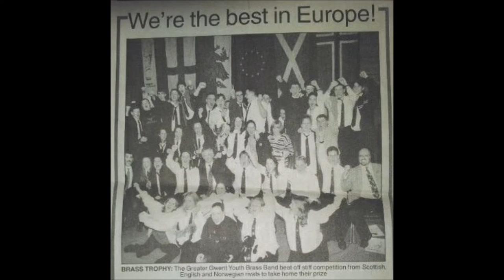Greater Gwent Youth Brass Band at the 1998 European Youth Championships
Live recording of the winning band at the 1998 European Youth Championships.

1. Fanfare and Flourishes
2. I'm Getting Sentimental Over You (soloist: Jonathan Pippen)
3. Disney Fantasy
4. Greek Dance 'Zeibekikos' (soloist: Steve Miles)
5. March Paraphrase: Men of Harlech (Rhyfelgyrch Gwyr Harlech)